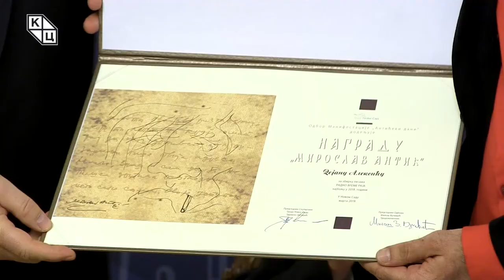Дејан Алексић, добитник награде „Мирослав Антић“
У свечаној беседи, пошто му је председник градске  Скупштине Здравко Јелушић уручио награду „Мирослав Антић“, Алексић је открио да према Антићу осећа двоструку одговорност, јер је пре неколико година добио и признање „Плави чуперак“ Змајевих дечјих игара.
- Поезија је стварност за себе, а писање песама тиха и посвећена делатност која не почива на амбицији ствараоца да мења свет, али свакако може да мења поглед на свет. Антићеву поезију читамо као узвишену истину. Поједине његове песме су права лирска откровења после којих јасније сагледавамо и чистије осећамо свет у себи и себе у свету - рекао је Алексић и захвалио се Граду Новом Саду на овом признању.